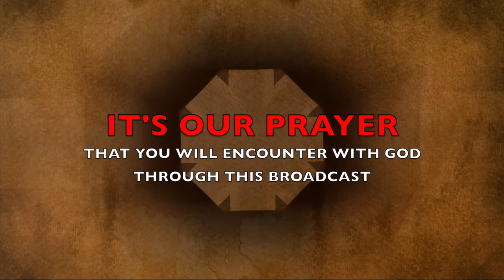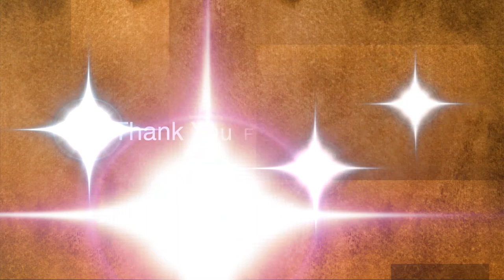The Morning Encounter Eps 115